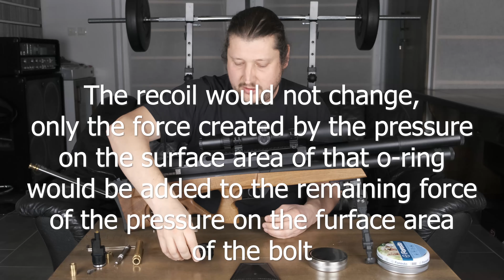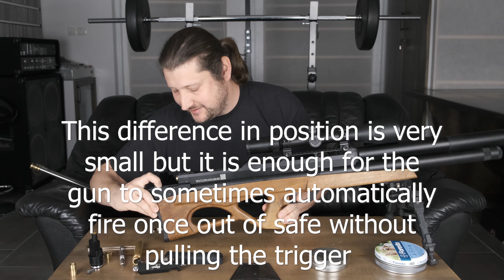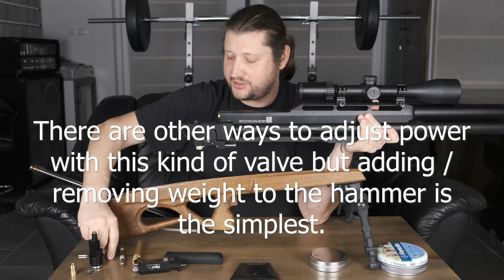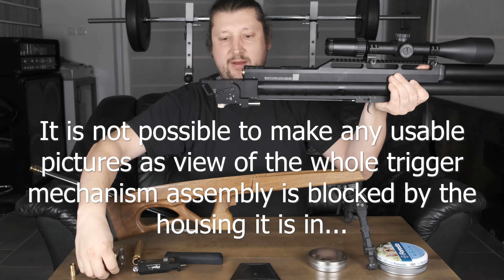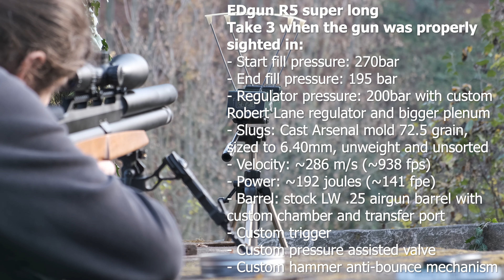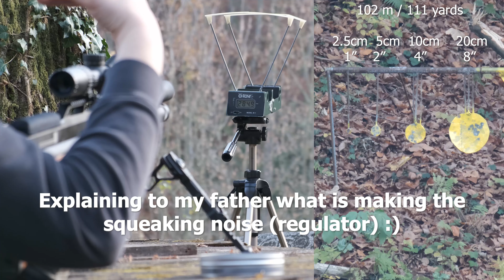EDgun R5 .257 (now .25) project - part 2 (accuracy)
If you are only interested in accuracy, skip to 33:50.